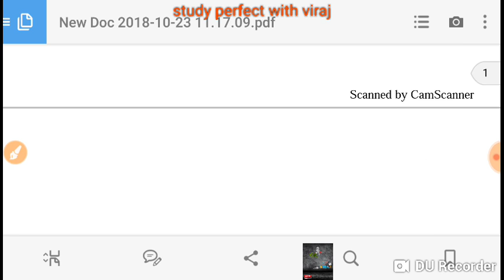22 october 2018 Railway d group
इस वीडियो में  railway डी ग्रुप 22  अक्टूबर  exam  हुए उस के सारे question इस वीडियो में  आपको मिलेंगे जिस से आपको आने वाली exam में  मदद हो सकते।  हमारा वीडियो देखने के लिए  बहुत बहुत धन्यावाद।

हेलो दोस्तों हमारे channel  पर आपको स्टडी के वीडियो रोज़ मिलेंगे और आपको स्टडी tips  भी मिलेगी और कैसे बुक पड़ते है और RPSC  AND UPSC  and  ssc और railway  के पाठ्क्रम  को कैसे आसानी से पूरा करे।